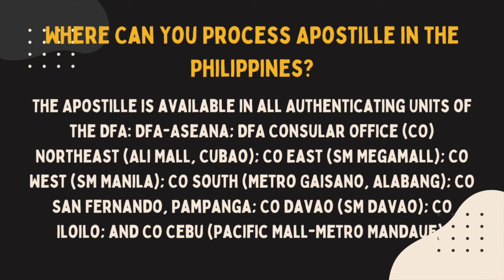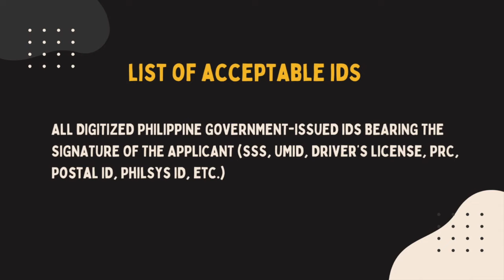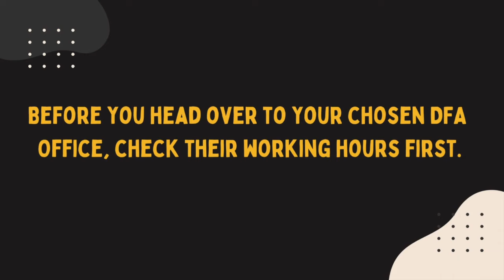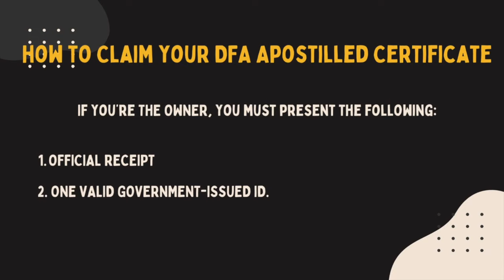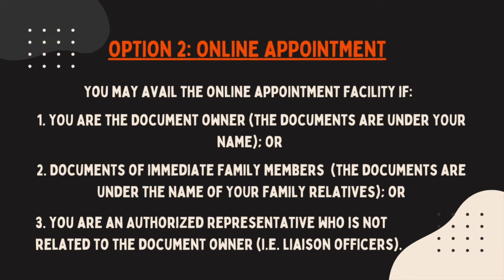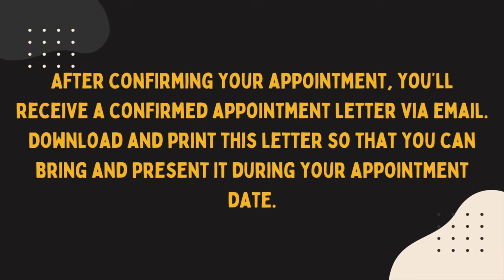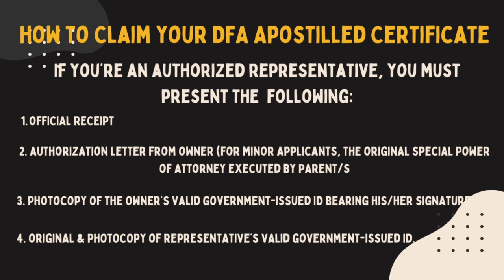UPDATED: ANO ANG APOSTILLE? | PAANO MAGPA-APOSTILLE NG DOCUMENTS NGAYONG 2023? | COMPLETE PROCESS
UPDATED: ANO ANG APOSTILLE? | PAANO MAGPA-APOSTILLE NG DOCUMENTS NGAYONG 2023? | COMPLETE PROCESS | TUTORIAL

Paano ang step by step process sa pagpa apostille ng documents? Ano ang proseso sa pagpa apostille?
Online appointment for apostille
Walk in for apostille
Requirements para magpa-apostille
Requirements sa apostille
Documents na pwede ipa-apostille
Paano magpa-apostille?
Ano ang apostille?
Bakit kailangan ng apostille?
Para saan ang apostille?
Kailan dapat magpa-apostille?
Magkano magpa-apostille?
Saan pwede magpa-apostille?
Gaano katagal magprocess ng apostille?
Saang bansa nagagamit ang apostille?
Paano magpa-apostille ng documents para makapag-apply ng trabaho abroad
How to authenticate your documents for employment abroad
How to apostille your documents for employment abroad
Magpakasal abroad
Magtrabaho abroad
DFA
DFA Consular office
DFA branch
Paano magpa Apostille ng birth certificate at iba pang documents 2023
Paano Kumuha ng APOSTILLE PHILIPPINES 2023
ANO BA ANG APOSTILLE? | PAANO MAGPA APOSTILLE?
2023 Updated DFA Apostille Process
DFA Online Appointment (Apostille/Red Ribbon)
AUTHENTICATION OF DOCUMENTS FOR USE ABROAD: APOSTILLE VS. RED RIBBON
Paano magbook ng appointment online for apostille